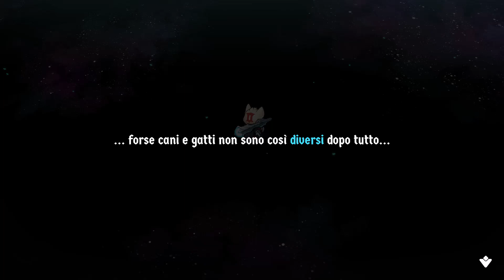Cat Quest 2 - Gameplay in italiano - PARTE 13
Preseguiamo l'avventura iniziando dal livello 97 e affrontando prima alcune  missioni secondarie per passare alla sfida contro Wolfen. Dopo aver sconfitto Wolfen proseguiamo con altre missioni secondarie e sblocchiamo l'obiettivo dei livelli superando quindi il livello 99 e concludendo il video con i due protagonisti al livello 103.